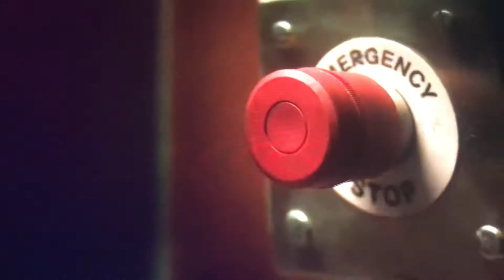Door 2 Smyths toys snot brand advert 2017